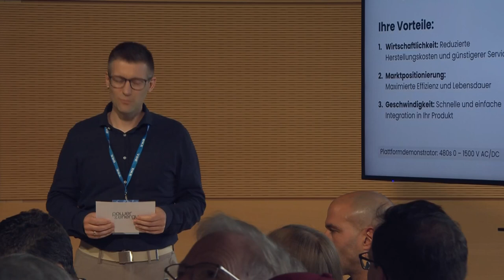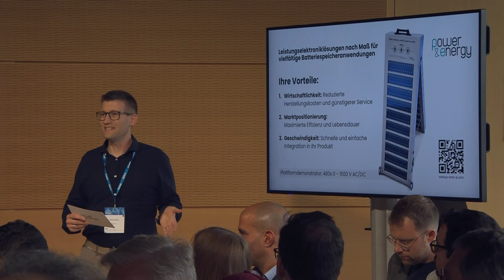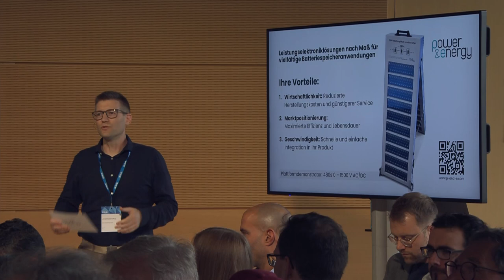Startup Pitch p&e power&energy beim DKE Startup-Preis 2024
Für den DKE Startup-Preis „All Electric Society” 2024 qualifizierte sich die p&e power&energy GmbH in die finale Auswahl.

Das Projekt bei p&e power&energy konzentriert sich auf die Entwicklung einer effizienteren leistungselektronischen Plattform für nachhaltige Energiespeicherlösungen. Diese Plattform integriert bisher getrennte Komponenten und verspricht bis zu 20% Kostenreduktion, eine Verlustreduktion um bis zu 90% und eine bis zu 50% längere Lebensdauer im Vergleich zu bestehenden Lösungen.  Mit einem softwaredefinierten Output (AC, DC, Any-C), maximaler Sicherheit, geringerem Volumen und Gewicht sowie hoher Robustheit und Reparaturfreundlichkeit bietet unsere Plattform eine universelle Lösung. Dabei schafft die kontinuierliche Überwachung jeder Batteriezelle einen Datenraum, der Echtzeit- und Langzeitdaten für umfassende Analysen bereitstellt.  Wir sind überzeugt, dass verbesserte Energiespeichersysteme einen wesentlichen Beitrag zur All Electric Society und einer umweltfreundlicheren Zukunft leisten können.  Von stationären Energiespeichern bis hin zu kommerziellen und industriellen Anwendungen in der Sektorenkopplung sowie Nutzfahrzeugen und Ladetechnik für Elektrofahrzeuge – unsere Lösung ist vielseitig einsetzbar und wird die Zukunft der Energie nachhaltig prägen.

Der Pitch wurde im Rahmen des DKE Innovation Campus 2024 durch Chief Business Development Officer Jens Hassenpflug präsentiert. Im Anschluss wurden die Sieger*innen gekürt. Mehr zum DKE Startup-Preis „All Electric Society” 2024 und den Sieger*innen